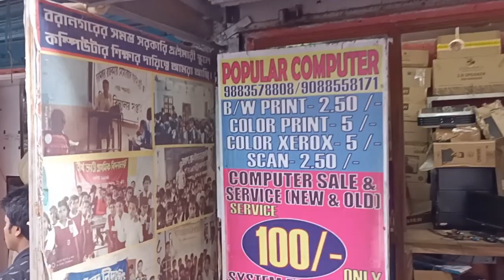Used Computer and Printer in Kolkata | Computer Under 5000 | Bussinesstubelite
Popular Computer
120, Neogi Para Road,
24 (n) Paraganas,
Baranagar, Kolkata-700036
West Bengal.